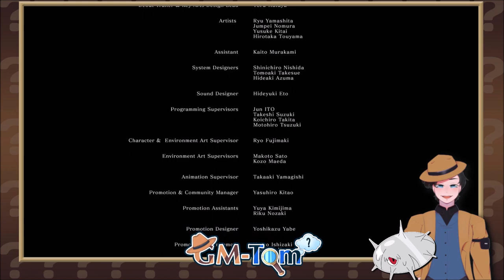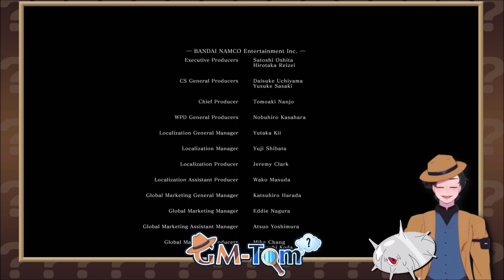Dark Souls a Nivel 1! FINALE!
El *anticlimatico* final de este Run!